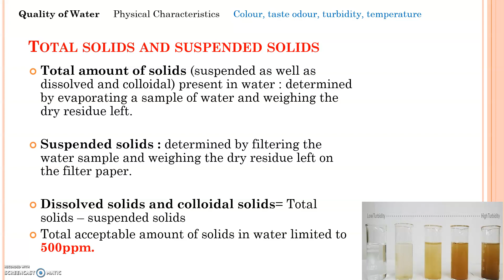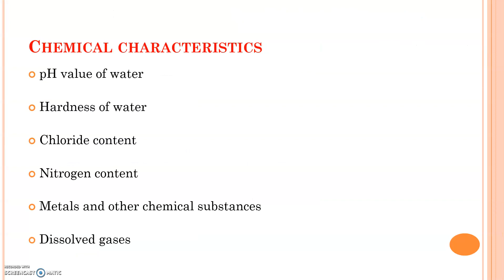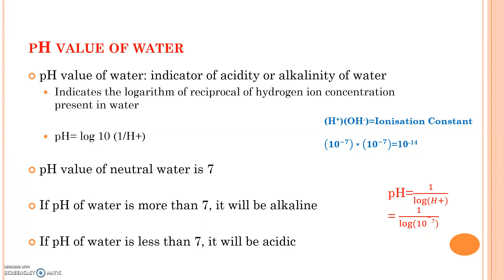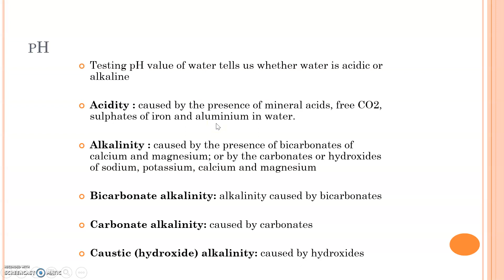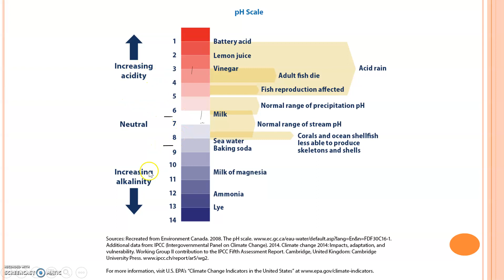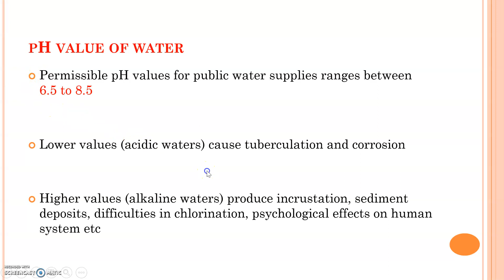EE1-Module2-Quality of Water-Total Solids and pH of Water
For video on Hardness of water, see link given below